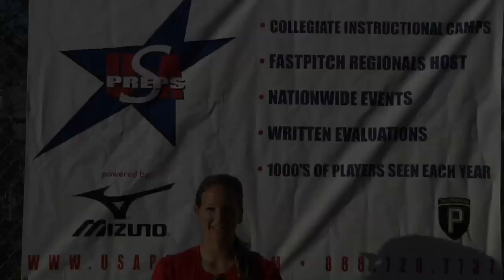Kaelyn Christofferson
Mon, Apr 23, 2012
Fri, Apr 20, 2012
Sun, Apr 22, 2012